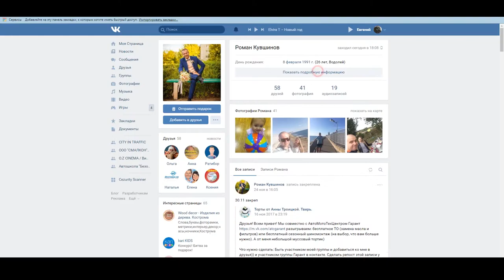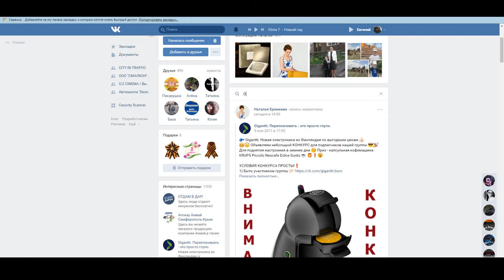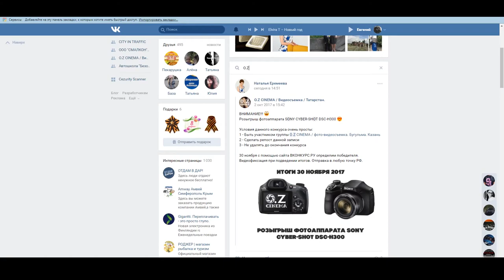O.Z CINEMA - Розыгрыш фотоаппарата SONY CYBER-SHOT DSC-H300